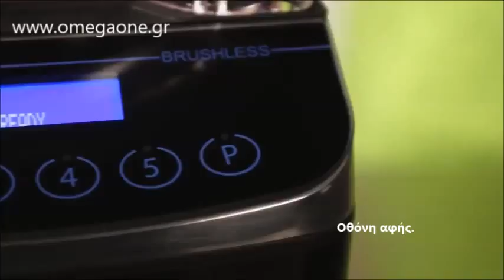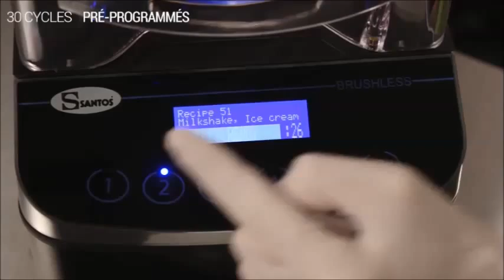Μπλέντερ Brushless Santos 62 Brushless Blender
Μίξερ Μπλέντερ
επαγγελματικο μπλεντερ
επαγγελματικα μπλεντερ hamilton
μπλεντερ επαγγελματικα μεταχειρισμενα
επαγγελματικο μουλτι
μπλεντερ belogia bl-6mc
επαγγελματικα μπλεντερ σκρουτζ
μπλεντερ επαγγελματικο johnny
artemis blender
επαγγελματικο μπλεντερ τιμη
kitchen blender
Walls Ice Cream Blender
Bar Blenders
stainless steel body table blender
blender smoothie maker
Commercial Blender
5 speed blender polycarbonate jar break resistant black
Speed Blender
Şirəçəkən və blender Fakir Coctail
BLENDER GRUNDIG BL
تحضير عصير فاكهة أخضر خفيف
خلاط كهربائي
خلاط مع مطحنة موديل
Stainless Steel Blender 1.5 L
Performance Blender
Блендер или пасатор
Блендер, 1000 W, Дигитален контрол
Blender VerVita OmniBlend
offre de remboursement blender chauffant
Si le blender chauffant s'invite désormais dans nos cuisines
Blender chauffant Gustissimo Haut de gamme
Hochleistungsstandmixer
Standmixer Compact, 1000 Watt, 1,5 Liter Volumen, 2
Standmixer , Edelstahl mit Glasbehälter , 900 Watt online kaufen
Standmixer 600 Watt 1,5 Liter
ხელის ბლენდერი
Blenderid
Juice og smoothies
Lydsvag blender
בלנדרים תעשייתיים
בלנדר מקצועי אוסטר דגם
Compara Licuadora
Licuadora para batidos
batidora de vaso orbegozo 1000w
frullatore e ci faccio il pan grattato
Frullatore Bianco
Les avantages du Blender chauffant
Blender Soupe Express , le blender cuiseur par
Blenderis kokteiliams
renkantis blenderį
Wilfa Raw blender
Saftpresser og Blender
Blender/Soepmaker kopen
Vergelijk hier alle blenders
turmixgép üvegkehellyel
Vissza a turmixgépek kategóriába
Blendery o pojemności 1,5 litra
bardzo sprytnym blenderem ręcznym
Liquidificador com 2 anos de Garantia
Liquidificador 5 Velocidades - com Filtro 400W
Liquidificador Inox Filter 1,75 Litros 600w
Smoothie verde mai catifelat în câteva secunde
este blenderul
Blendere
Блендеры, блендерные наборы
Что такое погружной блендер
blenderi
1000 w 1 5 litra stolný mixér nerezová oceľ
Blender för både
Mixéry a šlehače
Stolní mixéry
Mix El Blender Seti
Sürahi Blender
Smoothie Blender
Magimix Tehosekoitin, Musta
tehosekoitin musta
tehosekoitin 1250W, 1,5L lasikannu, teräs/musta
Блендер 1.5l Инокс шейкър смутимейкър
Блендер 800W
Блендери | За кухнята
Le Blender chauffant et ses possibilités
Mon Blender Chauffant
Saumikser
Stavblender SpeedTouch 700W chopper, pisker, sort/rød
Frullatore, Elettrodomestici
Frullatore da Tavolo
Blenderis 400W,1.5l (stikla krūze)
blenderis 800W, ar stikla krūzi, melns
daugiafunkcinis blenderis komplekte su laikikliu ir priedais
Blender/Soepmaker bij Vanden Borre
fekete turmixgép
blender sokowirówka młynek mikser
Liquidificadora de Copo Para preparar os seus sumos, batidos, bebidas,
Блендер черный
Лучший блендер
Blender Växjö
Siesta Sürahi Blender